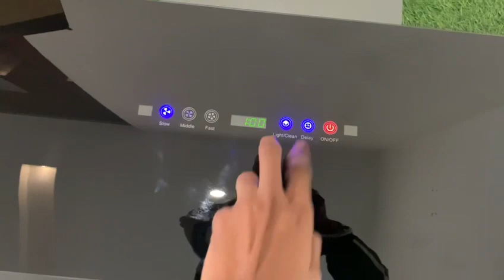Hydraulic kitchen chimney best quality wholesale price call kitchenchimney 8727011880